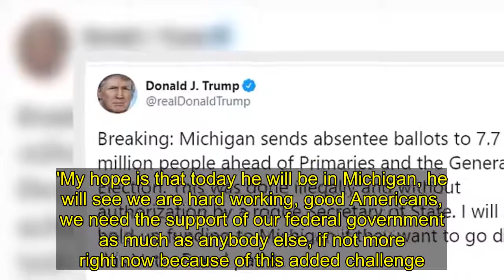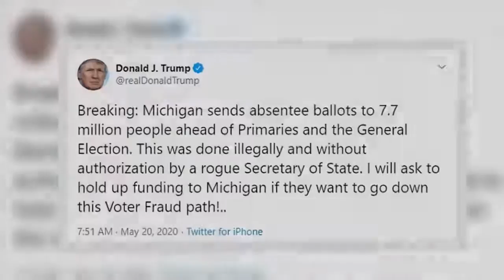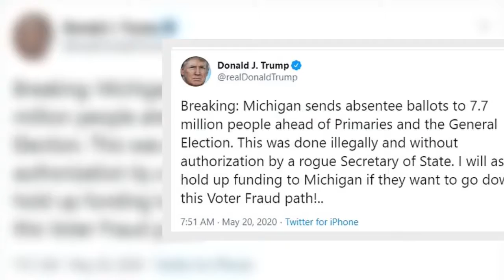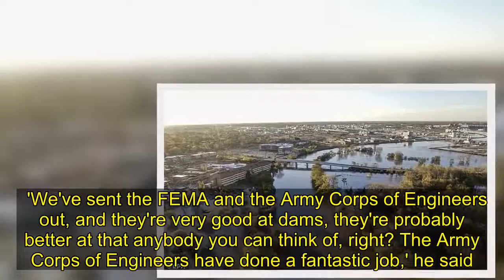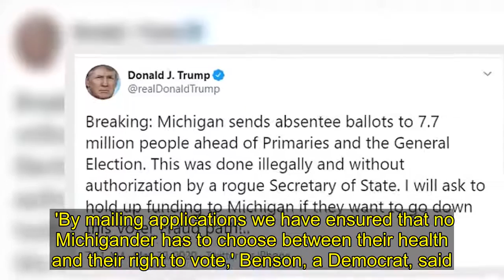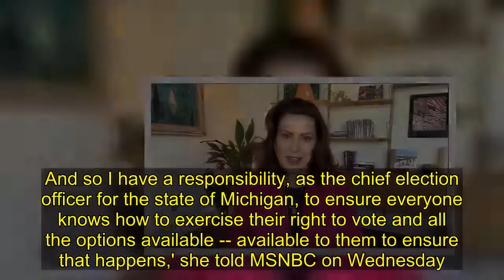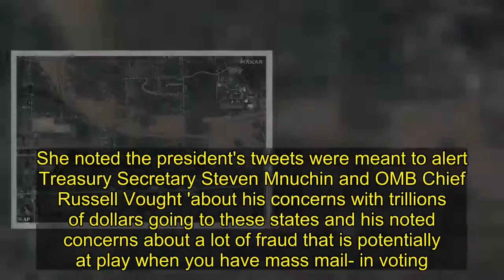Michigan governor calls Trump's threat to withhold federal funds scary